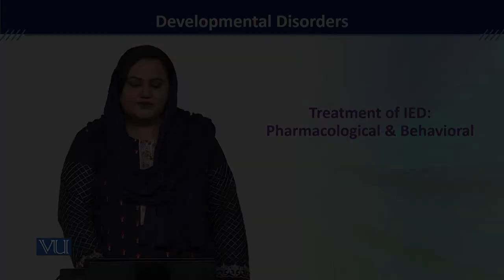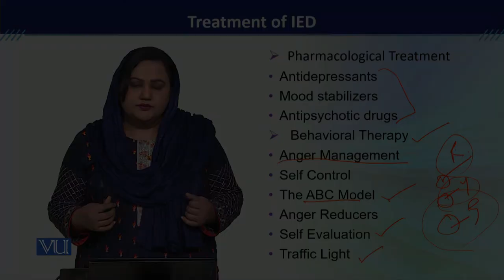PSY613_Topic055 | Developmental Disorders